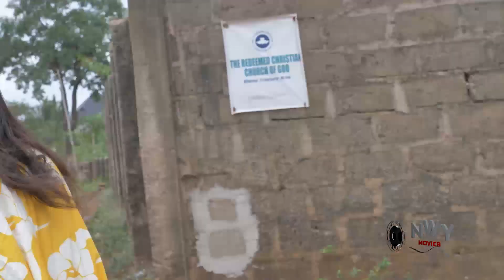Blood Revenge 1&2